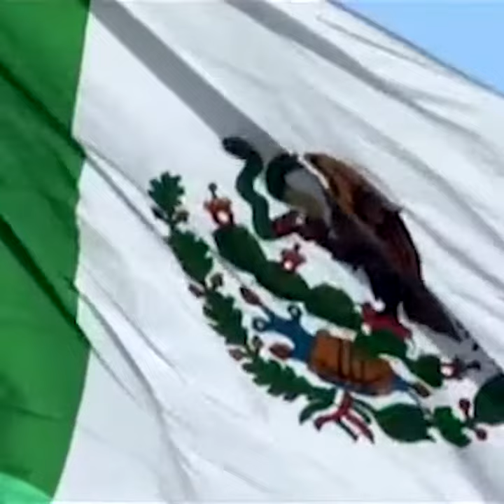El T-MEC protege los derechos laborales